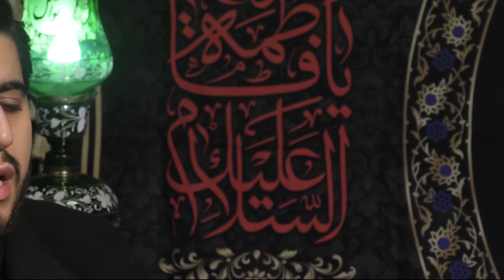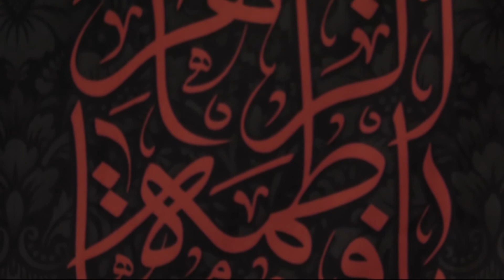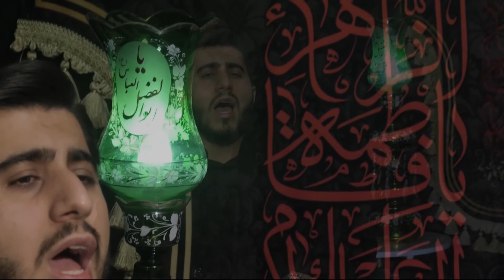مرثیه سرایی و ذکر مصیبت با نوای حامد سهندی - شب دوم مراسم فاطمیه 2021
مراسم عزاداری شهادت حضرت فاطمه زهرا سلام الله علیها 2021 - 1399
مداحی و ذکر مصیبت با نوای حامد سهندی

با همکاری بنیاد رسالت لس آنجلس، طاها کلاب سن دیگو، لایف لاین کلاب ایرواین  - پخش از کالیفرنیا آمریکا